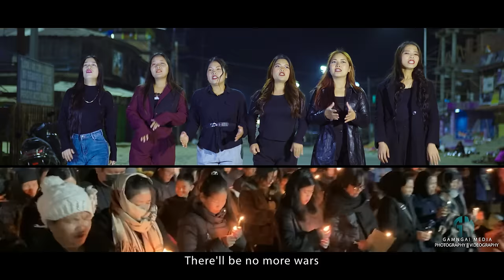ONE DAY || Cover by: Kuki Various Artists || Video Processed at: Gamngai Media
"One Day"
Cover by: Kuki Various Artists
(Chichin Haokip, Lawmkim Khongsai, Neijavah Kipgen, Tingminnei Kipgen, Phalnu Kipgen & Vahneichoi Kipgen)
Music & Recording: Icthus Studio
Video Processed at: Gamngai Media